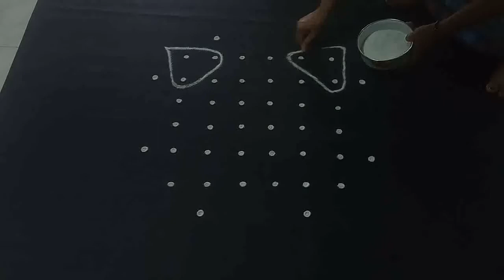Margazhi Kolam #13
Kolam ideas for beginners